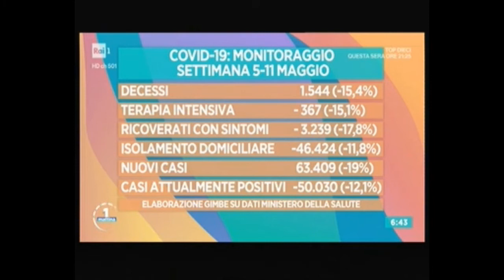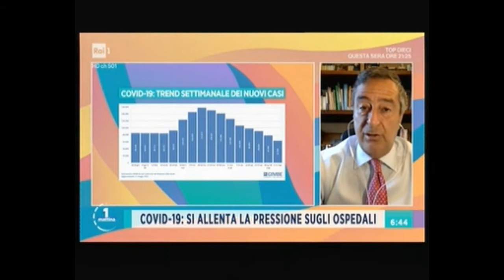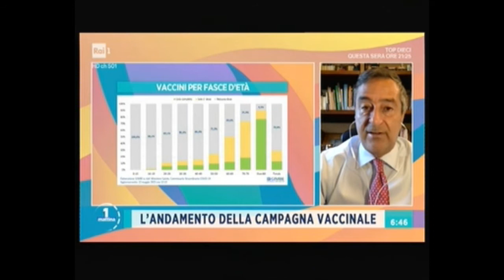Covid-19 : Si allenta la pressione sugli ospedali, Uno Mattina - Rai1 14/05/2021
Il punto della settimana su contagi e campagna vaccinale in Italia, commentato dal presidente Cartabellotta a Uno Mattina.